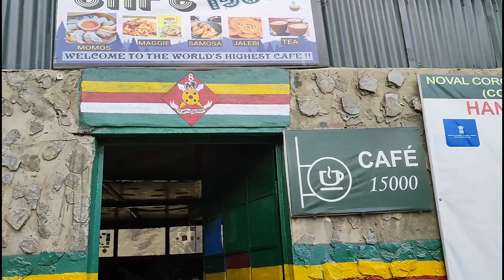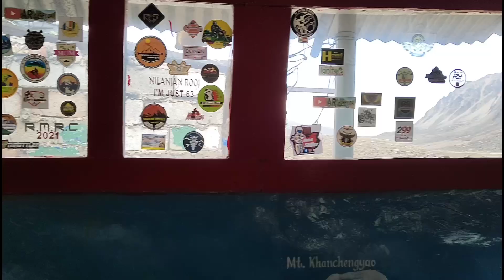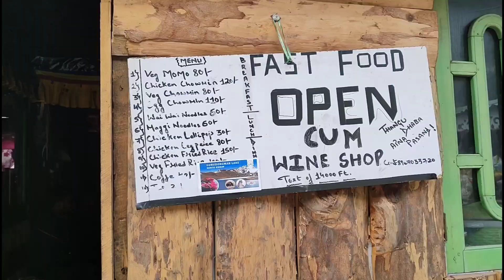পরীদের দেশ দেখা আর হলোনা ছোট রাইডারের..😥😥| North Sikkim ride episode-4| Gurudongmar lake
Gorib Raider

বন্ধুরা আমি গরিব রাইডার, একজন বাংলা মটো ব্লগার, আমি আমার মতো যারা নিম্ন মধ্যবিত্ত পরিবারের ছেলে হয়েও ঘুরতে ভালোবসে, প্রকৃতি কে ভালোবাসে, তাদের জন্য তারা কি ভাবে সস্তায় ঘুরবে ,সস্তায় রাইডিং গিয়ার জোগাড় কোরতে পারে সেই চেষ্টাই করি।